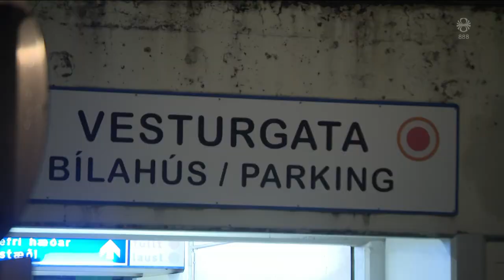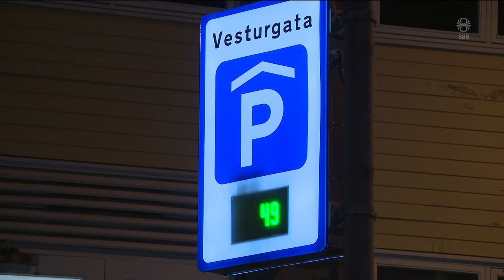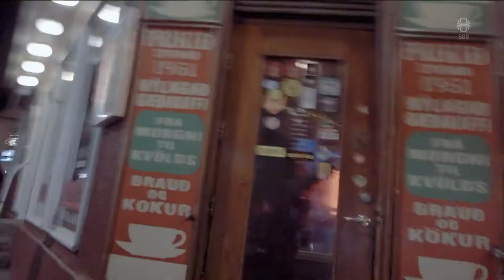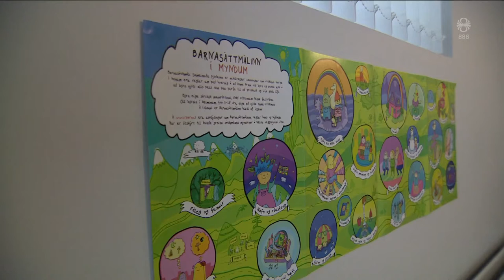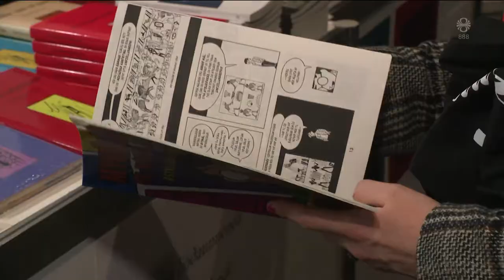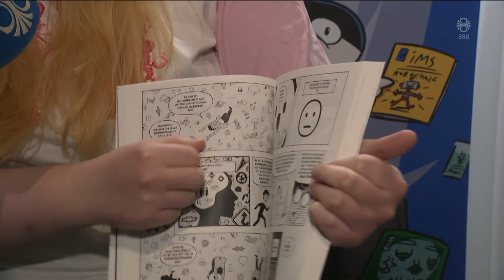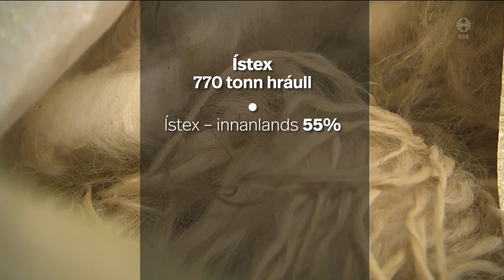Fréttir - 26. nóv 2022